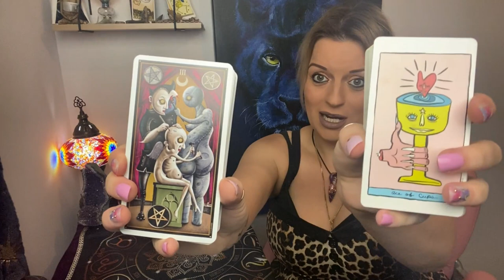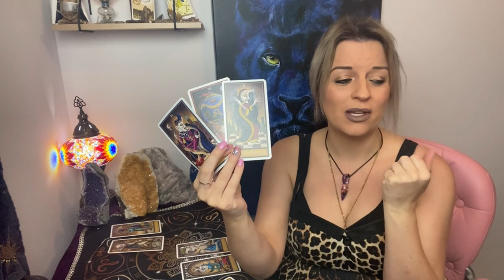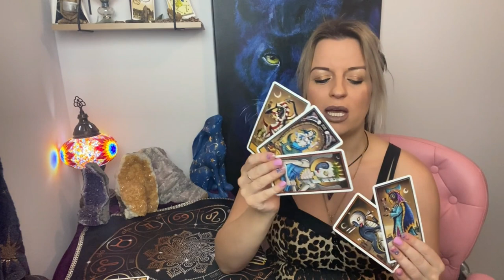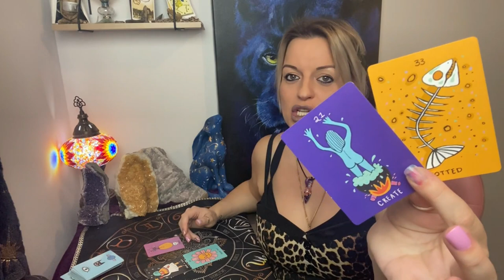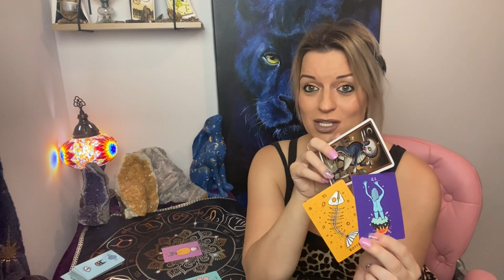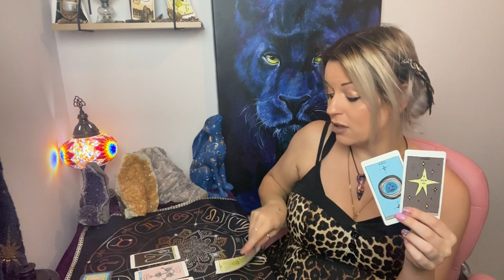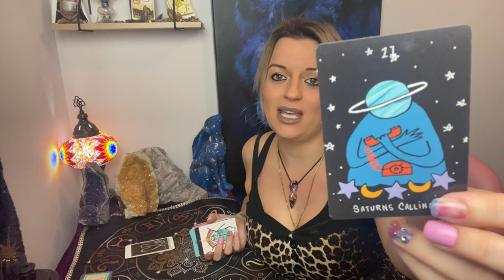What are their expectations for you?🙊😲😍 Pick a card !🌛🌕🌜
Card One : 5.10
Card Two : 22.07
🍼Baby update : 43 seconds